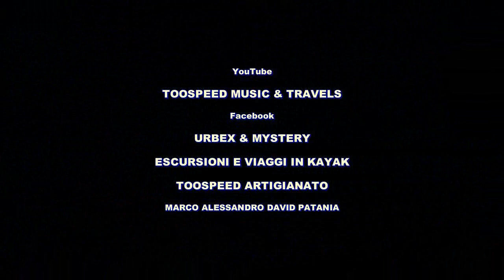SIOME - Malnate (VA) - esplorazione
SIOME - MALNATE (VA)

La Siome si trova nel luogo dove più di due secoli fa c'era il "Mulino dei Ratti", uno dei tanti mulini che sorgevano lungo il corso del fiume Olona.
Oltre ai mulini c'erano anche le prime tessiture, che diedero il nome a Folla, la frazione di Malnate in cui erano situate le tessiture.
Il nome della frazione deriva da “follatura“, che è l'operazione di fissaggio dei tessuti di lana.

Nel 1828 il mulino venne acquistato dalla famiglia svizzera Schoch, che lo trasformò in cotonificio e aprì altri due stabilimenti a Besozzo e Gavirate.
Il cotonificio degli Schoch restò attivo fino al 1881, quando la proprietà passò alla Filatura Introini di Busto Arsizio.
Alla fine del 19° secolo la struttura venne convertita per ospitare delle industrie meccaniche al posto del cotonificio.

Dal 1901 al 1919 lo stabilimento fu occupato dalle Officine Galli, in seguito dalle Officine Meccaniche Conti Luigi & Co, che costruirono nuovi edifici, alcuni dei quali direttamente sul fiume Olona, che venne incanalato in un percorso sotterraneo per aumentarne la potenza e collegarono il complesso alla rete ferroviaria della Valmorea.

Negli anni '70 le Officine Conti cedettero la proprietà alla Siome, azienda che produceva macchinari di grandi dimensioni per la lavorazione del cemento e di materiali refrattari.
La Siome fallì nel 1992 e l'intera struttura fu abbandonata.

Molti edifici contenevano materiali pericolosi per l'ambiente e soprattutto per il fiume, così il Comune di Malnate effettuò una bonifica.
Da allora, nel corso degli anni sono stati presentati numerosi progetti per la riqualificazione dell'area, ma non è mai stato fatto niente a causa delle incomprensioni tra il Comune e la proprietà.
Intanto la bonifica dei primi anni '90 non è andata a buon fine, ci sono ancora molte tettoie di amianto, detriti di vario genere e tutto il terreno, sia all'interno che all'esterno, è ricoperto da uno spesso strato di fanghiglia, residuo delle lavorazioni che venivano eseguite alla SIOME.
Purtroppo, tutto questo materiale viene assorbito dal terreno e dal fiume Olona, che passa proprio sotto alla fabbrica e, nei periodi di piena, trascina con sé tutti i residui tossici che trova lungo il suo percorso.